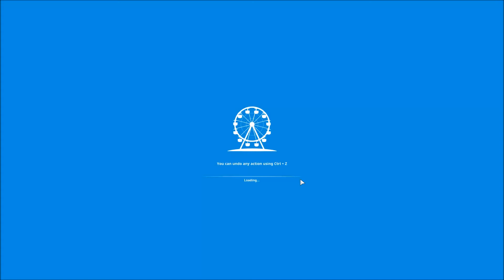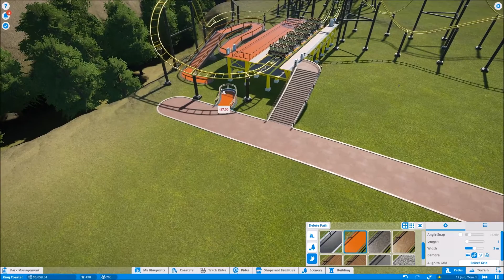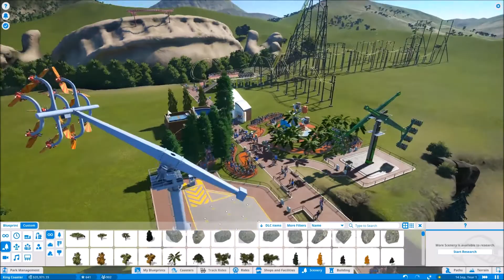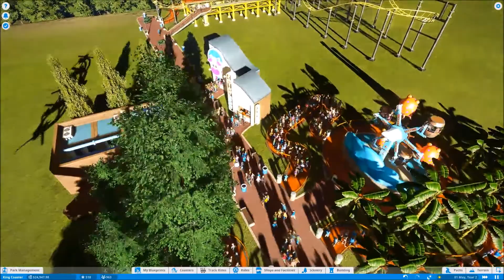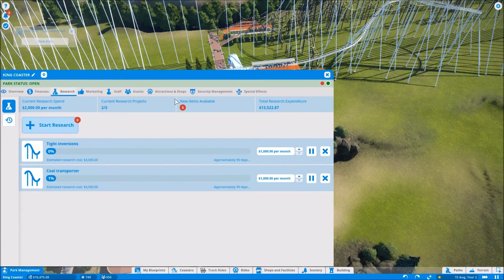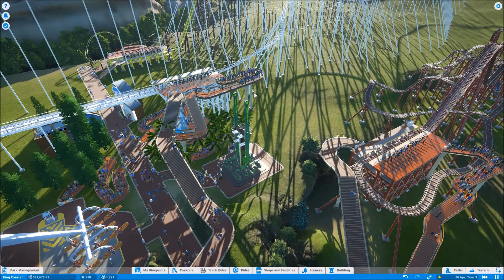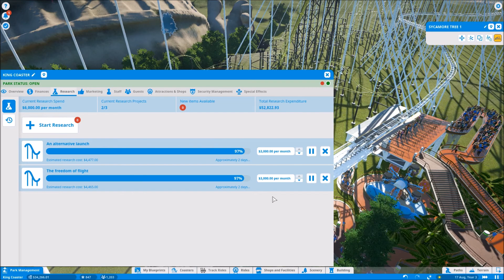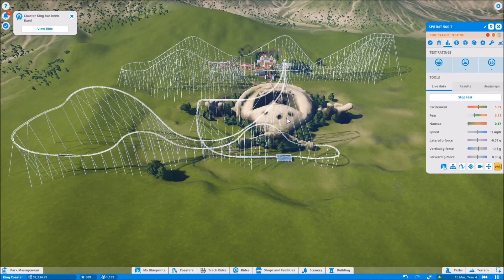Planet Coaster Campaign, 7-3, King Coaster